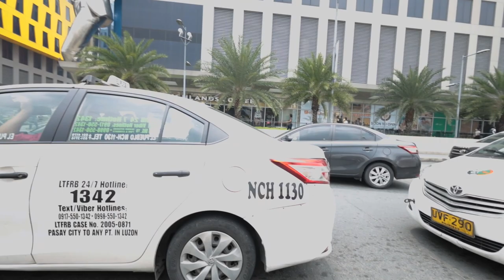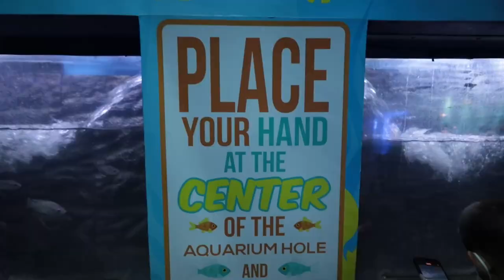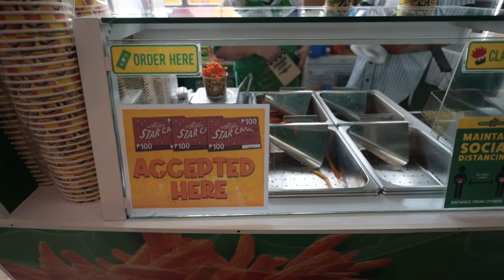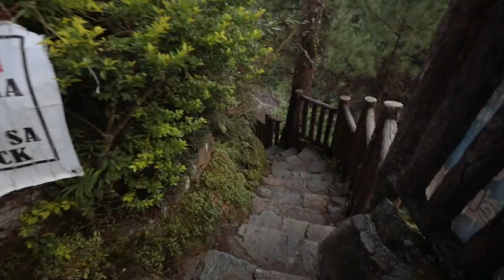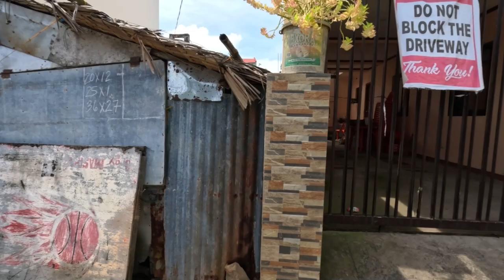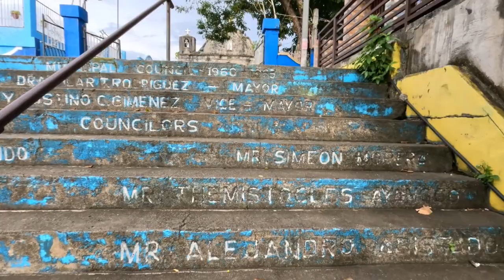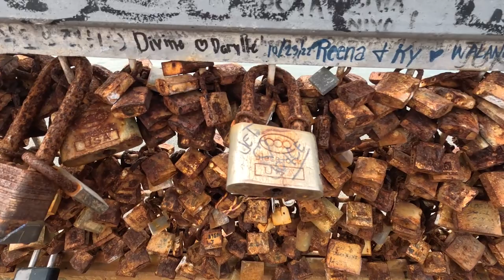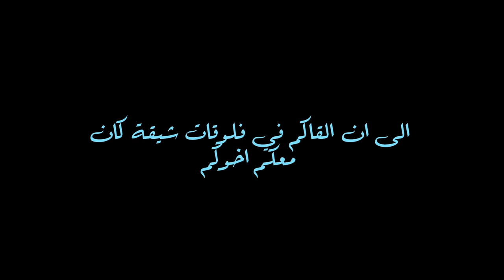8 vlolgs رحلة الفلبين كاملة 8 فلوقات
الفِلِبِّين (بالفلبينية: Pilipinas ‎[pɪlɪˈpinɐs]‏‏)، رسمياً جمهورية الفلبين، هي جمهورية دستورية تقع في جنوب شرق آسيا غرب المحيط الهادي. عبارة عن أرخبيل مكون من 7,641 جزيرة، تحده تايوان إلى الشمال عبر مضيق لوزون، وفيتنام إلى الغرب عبر بحر الصين الجنوبي. بحر سولو في الجنوب الغربي يفصلها عن جزيرة بورنيو وبحر سلبس إلى الجنوب يفصلها عن غيرها من الجزر في إندونيسيا. يحدها من الشرق بحر الفلبين. تصنف في ثلاثة أقسام جغرافية رئيسية هي لوزون وبيسايا ومنداناو. مانيلا هي العاصمة بينما المدينة الأكثر كثافة بالسكان هي كيزون وكلا المدينتين تعد جزء من مايطلق عليه (مترو مانيلا) .